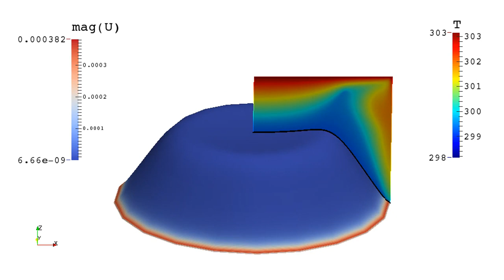Axisymmetric Liquid Bridge Melting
Melting of an axisymmetric liquid bridge. Temperature field and Velocity field over solid-liquid interface are represented.

Simulation generated using OpenFOAM 2.3.1 and ParaView.